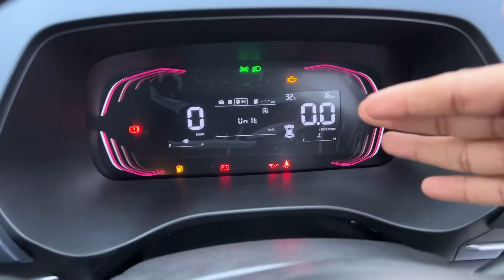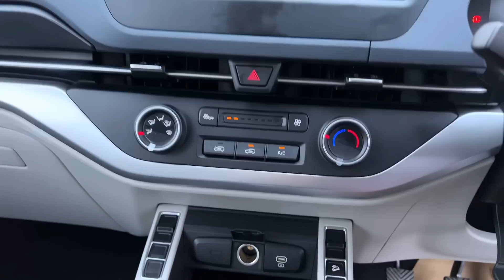11.5 ലക്ഷത്തിന്റെ കാരൻസ് ഇങ്ങനെ ഇരിക്കും | Kia Carens premium base model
Kia carens base model review | Kia carens 2022 premium variant | Carens seven seater
Kia carens എന്ന വാഹനം Premium,prestige,prestige plus,luxury,luxury plus എന്നിങ്ങനെയുള്ള അഞ്ചു വേരിയൻറ്റുകളിലാണ് ലഭിക്കുന്നത്
അതിലെ premium എന്ന ബേസ് മോഡൽ വാഹ്നത്തിന്റെ വിശേഷണങ്ങളാണ് ഈ വീഡിയോയിൽ
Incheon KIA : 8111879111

Kia carens on road price 👇🏻 with extended warranty and accessories

       Model                   Variant                 Price

Carens 1.5 petrol   Premium 7 str     11,52,328
Carens 1.5 Petrol   Prestige 7 str      13,09,810